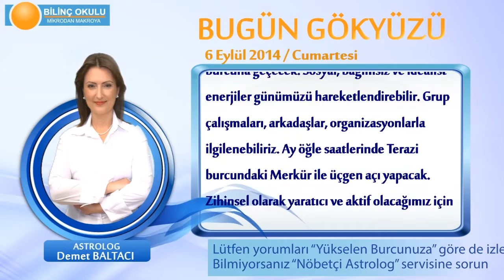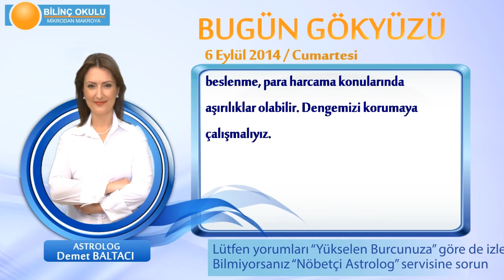YAY Burcu, GÜNLÜK Astroloji Yorumu,6 EYLÜL 2014, Astrolog DEMET BALTACI Bilinç Okulu